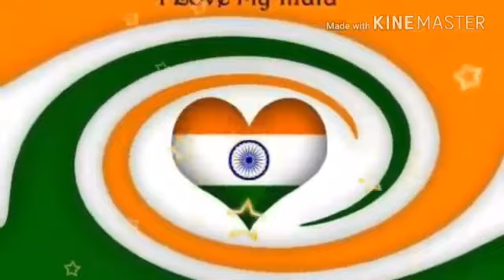Sare Jahan se accha